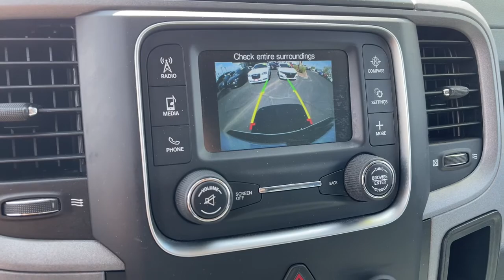2019 RAM 1500 CLASSIC Henderson, Las Vegas, Bullhead City, Lake Havasu, Laughlin, NV D34483A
Bright White Clearcoat Used 2019 RAM 1500 CLASSIC available in Henderson, Nevada at Towbin Dodge. Servicing the Las Vegas, Bullhead City, Lake Havasu, Laughlin, NV area.
2019 RAM 1500 CLASSIC EXPRESS 4X2 QUAD CAB 6'4 BOX - Stock#: D34483A - VIN#: 1C6RR6FT7KS500818

Towbin Dodge
275 Auto Mall Dr

Towbin Dodge, located in the Valley Auto Mall in Henderson, is pleased to offer this Bright White Clearcoat 2019 Ram 1500 Classic Express for purchase, this vehicle is well equipped with many features including. 17'' x 7'' Aluminum Wheels, Black Exterior Truck Badging, Black Headlamp Bezels, Black RAM Head Tailgate Badge, Body Color Front Fascia, Body Color Grille, Body Color Grille w/Black RAM's Head, Body Color Rear Bumper w/Step Pads, Carpet Floor Covering, Center Hub, Cloth 40/20/40 Bench Seat, Delete Class IV Receiver Hitch, Delete Spray In Bedliner, Express Black Accent Package, Express Value Package, For More Info, Call , Front Floor Mats, Manual Adjust Seats, No Satellite Coverage w/AK/HI/PR/VI/GU, ParkView Rear Back-Up Camera, Quick Order Package 27J Express, Ram 1500 Express, Rear Floor Mats, Rear Folding Seat, Remote Keyless Entry w/All-Secure, Semi-Gloss Black Hub, SiriusXM Satellite Radio, Wheels: 20'' x 8'' Aluminum Chrome Clad, Wheels: 20'' x 8'' Semi-Gloss Black Aluminum. RWD 8-Speed Automatic HEMI 5.7L V8 Multi Displacement VVTbrbrRecent Arrival!brbrbrThanks for checking out this great vehicle. When looking to buy pre-owned, why not buy from the #1 Dodge dealer in Nevada? Give us a call or come by today to see our huge inventory selection and let our great team assist you in locating your next vehicle!
Side Impact Beams,Dual Stage Driver And Passenger Seat-Mounted Side Airbags,Tire Specific Low Tire Pressure Warning,Dual Stage Driver And Passenger Front Airbags,Airbag Occupancy Sensor,Curtain 1st And 2nd Row Airbags,Rear Child Safety Locks,Outboard Front Lap And Shoulder Safety Belts -inc: Rear Center 3 Point, Height Adjusters and Pretensioners,ParkView Back-Up Camera,4-Way Driver Seat -inc: Manual Recline and Fore/Aft Movement,4-Way Passenger Seat -inc: Manual Recline and Fore/Aft Movement,Full Folding Bench Front Facing Fold-Up Cushion Vinyl Rear Seat,Manual Tilt Steering Column,Gauges -inc: Speedometer, Odometer, Voltmeter, Oil Pressure, Engine Coolant Temp, Tachometer, Oil Temperature, Transmission Fluid Temp, Engine Hour Meter and Trip Odometer,Rear Cupholder,Cruise Control w/Steering Wheel Controls,HVAC -inc: Underseat Ducts,Glove Box,Full Cloth Headliner,Urethane Gear Shifter Material,Interior Trim -inc: Deluxe Sound Insulation, Metal-Look Instrument Panel Insert and Chrome/Metal-Look Interior Accents,Day-Night Auto-Dimming Rearview Mirror,Fade-To-Off Interior Lighting,Full Floor Covering,Carpet Floor Covering,Pickup Cargo Box Lights,Instrument Panel Bin, Dashboard Storage, Driver And Passenger Door Bins and 2nd Row Underseat Storage,Delayed Accessory Power,Systems Monitor,Analog Appearance,Seats w/Vinyl Back Material,Manual Adjustable Front Head Restraints and Manual Adjustable Rear Head Restraints,Front Armrest w/3 Cupholders,Sentry Key Engine Immobilizer,2 12V DC Power OutletsRadio w/Seek-Scan, Clock and Radio Data System,6 Speakers,Fixed Antenna,Tires: P265/70R17 BSW AS,Regular Box Style,Center Hub,Steel Spare Wheel,Clearcoat Paint,Black Side Windows Trim and Black Front Windshield Trim,Black Door Handles,Fixed Rear Window,Variable Intermittent Wipers,Deep Tinted Glass,Galvanized Steel/Aluminum Panels,Front License Plate Bracket,Active Grille Shutters,Delete Spray In Bedliner,Tailgate Rear Cargo Access,Auto On/Off Aero-Composite Halogen Headlamps w/Dela